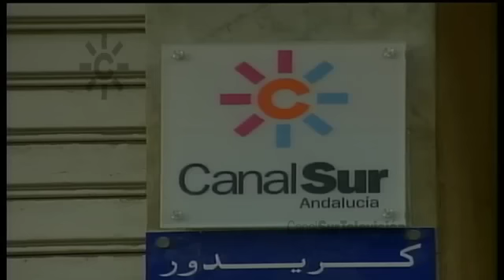Rabat: inauguración de la delegación de Canal Sur en Marruecos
1999. Canal Sur inaugura una delegación en Rabat, convirtiéndose la RTVA en la primera cadena española con presencia constante en Marruecos.
La Delegación de Canal Sur en Marruecos surge tras el acuerdo de colaboración con la televisión "2M" y en el marco de la cooperación de la Junta de Andalucía con Marruecos.
Al acto de inauguración de la nueva sede asisten autoridades políticas y representantes de toda la sociedad marroquí. Se incluyen intervenciones del consejero de la presidencia Gaspar Zarrías, del director general de la RTVA Eduardo Abellán, del director general de "2M" Larbi Belarbi y del ministro de Comunicación de Marruecos Larbi Messari.
Informa Anas Ben Salah, presenta Mariló Montero.
[Informativo "Noticias 1", 3 de diciembre de 1999, Canal Sur Televisión].

En enero de 2015 la Radio Televisión de Andalucía decide dejar sin corresponsales las plazas de Bruselas (Bélgica), la principal sede administrativa de la Unión Europea, y de Rabat, la capital de Marruecos. No se trata de un cierre definitivo, aunque las dos ciudades se quedarán sin periodistas hasta que se replantee la prestación de este servicio de forma más económica. Las corresponsalías de Rabat y Bruselas estaban ocupadas en ese momento por Miguel Chaparro y Marisa Doctor respectivamente. La de Rabat fue ocupada en febrero de 1999 por Manolo Arroyo, siendo sucedido cuatro años más tarde por Gabriel García y luego por Toñi Murillo, Jorge Bolívar y Miguel Chaparro.

1999: 2 de diciembre. Canal Sur inaugura una delegación en Rabat, convirtiéndose la RTVA en la primera cadena española con presencia constante en Marruecos.

03/12/1999
Dos de diciembre